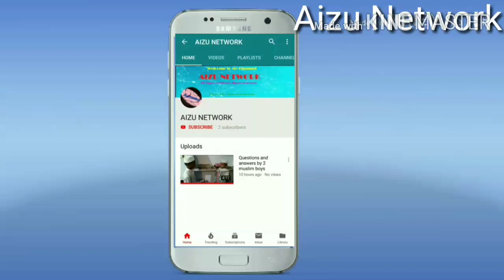Tablighi jamaat donate blood | Plasma therapy | coronavirus vaccine india | coronavirus news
Dosto Asslamualikum,
Dosto har baar ki trah aaj main aap sab ke lie phir se hazir hu ek nayi aur kamal ki video ke sath, to aap se darkhwast he ki aap is video ko last tak poora jarur dekhiyega.

Quarantine se Moulana Barik ka Paigam || Aap S. A. W. ne khawab me ek sathi ko Bataye 4 Amal

Dabur Sanitize Hand Sanitizer | 60% Alcohol Based Sanitizer (Lemon)- 500 ml
SARA SOUL OF BEAUTY Instant Hand Sanitizer Germ Protection 70% Isopropyl Alcohol Sanitizing Gel Rinse-free Hand Rub Palm Cleanser with Moisturizing Benefits, 500 ml
best sanitizer for hand 500ml;
Indigifts Pollution washable Mask For Adults Face Mask
SSWW V-44 Nose VENUS Mask (Pack of 5)
Best masks for corona protection